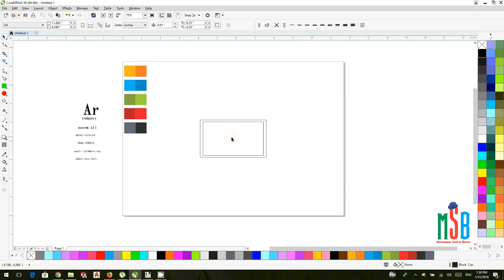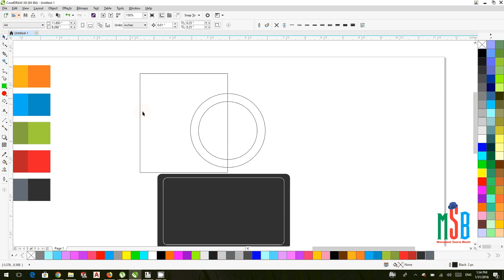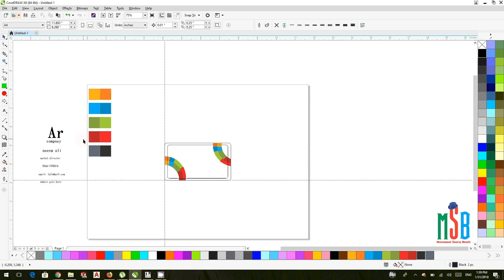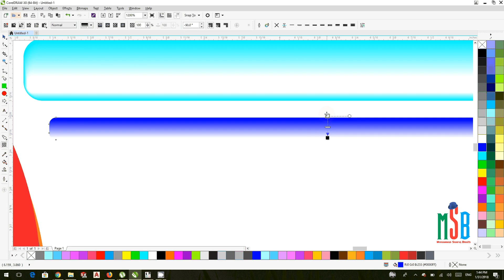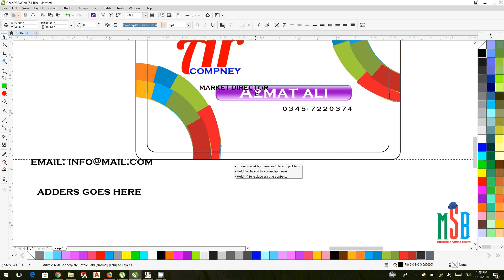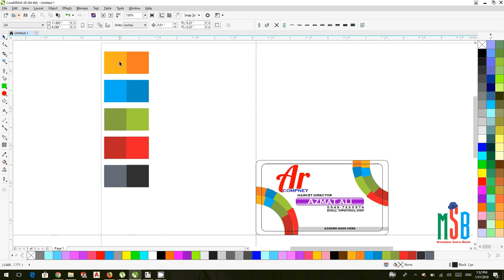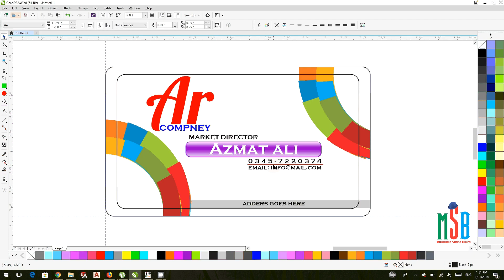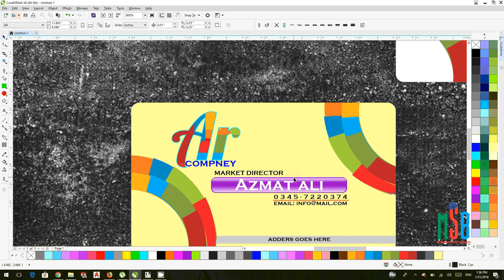Want to make your own business card?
if you have any Problem or any Question, please comment

Facebook Timeline Cover
Graphics design
Graphics designs
Graphics designers
Graphics maker
Graphics design
Graphics creator
Graphics generator
Graphics designer
company Graphicss
create Graphics
design my Graphics
design a Graphics online
design a Graphics
design Graphics
design Graphicss
professional Graphics design
Graphics design contest
best Graphics design
business Graphics
design company Graphics